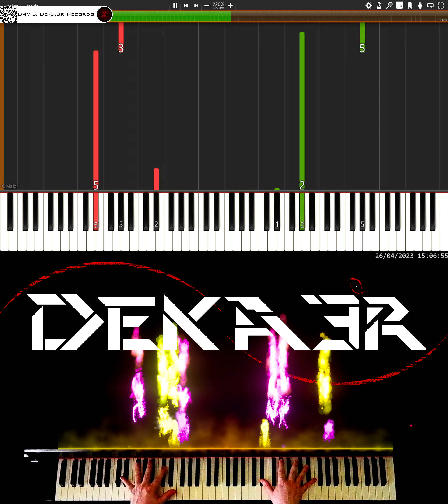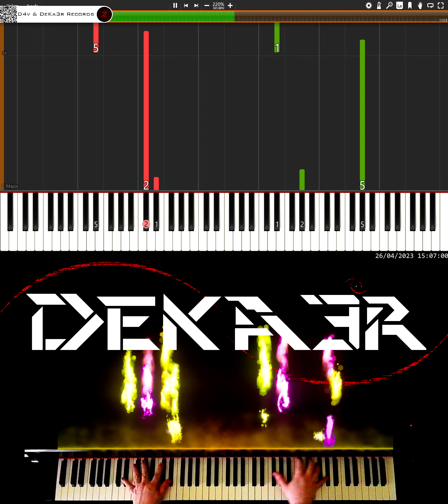🔴 IRL 🎹 RUNNER • CREACIÓN DE SU DIGITACIÓN, MNEMOTECNIA Y ESTUDIO PARA PIANO